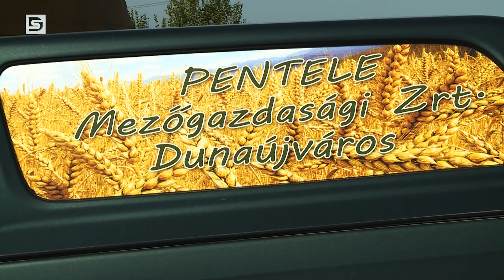DSTV | Jó volt a termés a környéken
Az országos tendenciával szemben kifejezetten jó minőséget és mennyiséget hoztak a Dunaújváros határában fekvő gabonaföldek- mondta el Márkli János, a Pentele Mezőgazdasági Zrt. ügyvezetője. Hozzátette: a betakarítás után szinte azonnal értékesíteni is tudták a búzát.